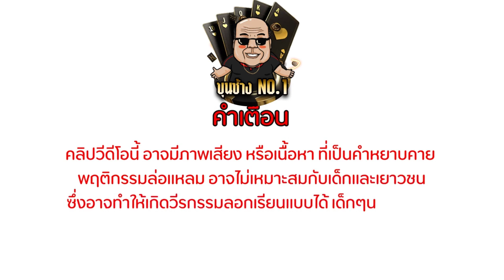สล็อตโทเทมpg สล็อตแตกง่าย สล็อตเว็บตรงแตกหนัก สล็อตpgน่าเล่น Totem Wonders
สล็อตแตกง่าย สล็อตpg สล็อตเว็บตรง สล็อตวอเลท สล็อตทุนน้อย

🔞 วีดีโอนี้จัดทำขึ้นเพื่อความสนุกและความบันเทิงเท่านั้น🔞
❌ไม่แนะนำให้ทำตาม หรือเล่นการพนัน อายุไม่ถึง 18 ปีไม่ควรรับชม ❌
❌|ว็UตsJจริง ||๓ก 100 ล้ๅu ก็จ่ๅE อะน้อลๆ❌
🎮สล็อต ไฮไลท์ 00:00
🎮สล็อตแตกง่าย เริ่ม 00:15
🎮สล็อตpg ช็อตเด็ด 01:00
🎮สล็อตเว็บตรง จบคลิป 08:11